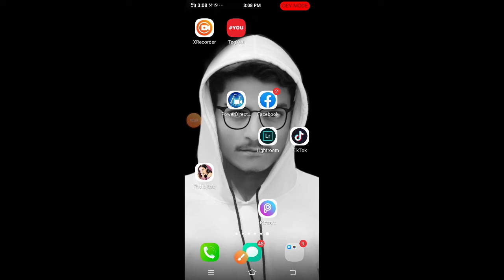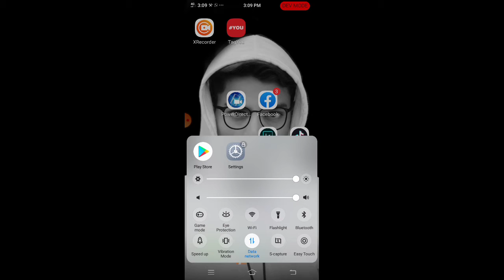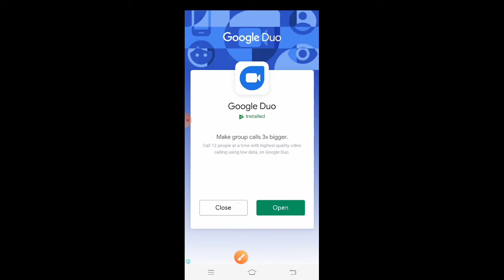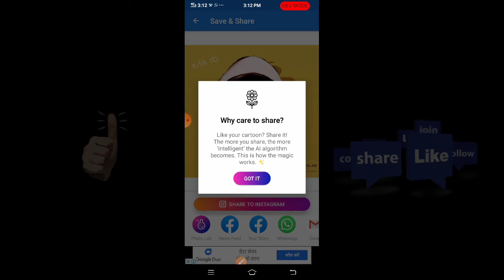instagram viral photo editing | photo lab app editing | viral photo editing tutorial | RB EDITZ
don't forget to subscraibe